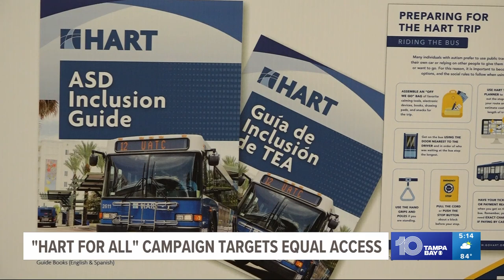'HART for All' campaign targets riders with special needs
The Hillsborough Area Regional Transit Authority, or HART, has launched a new campaign aimed at encouraging more people with physical and intellectual disabilities to take advantage of the transit system’s services.

“I've been riding for like five months, “ said Sam Piazza, who has Down syndrome.

For Piazza, the HART Plus bus system is a godsend, helping him get to work at a Tampa PDQ restaurant and often to the gym where the 33-year-old trains for the Special Olympics.